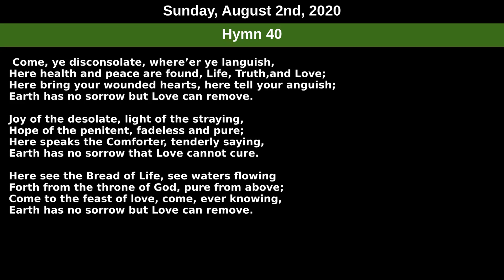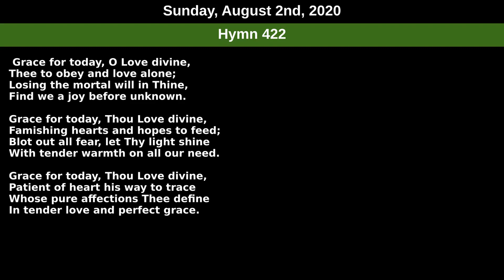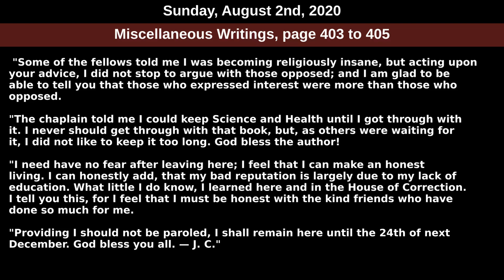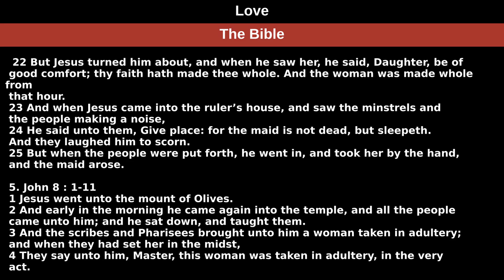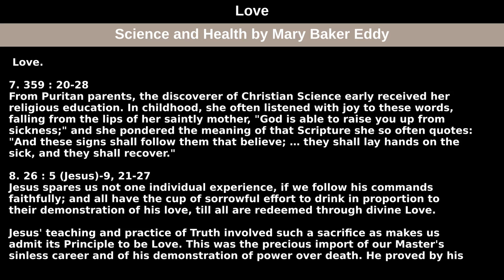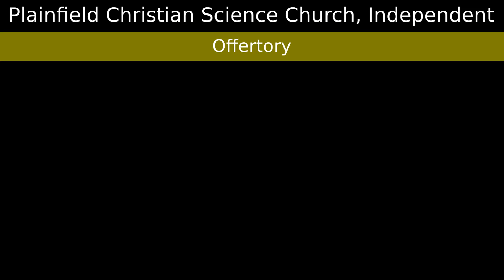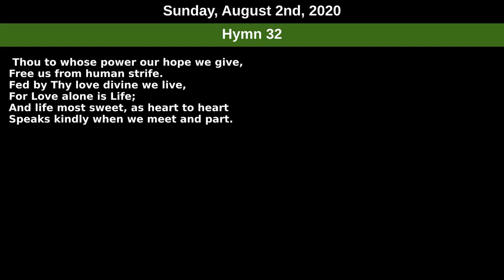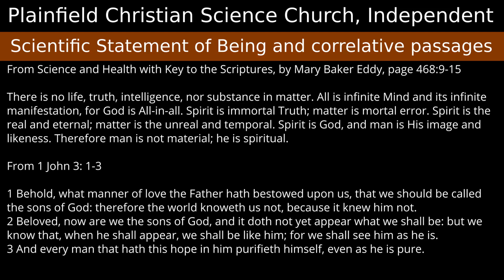Sunday, August 2nd, 2020 service - Subject: Love